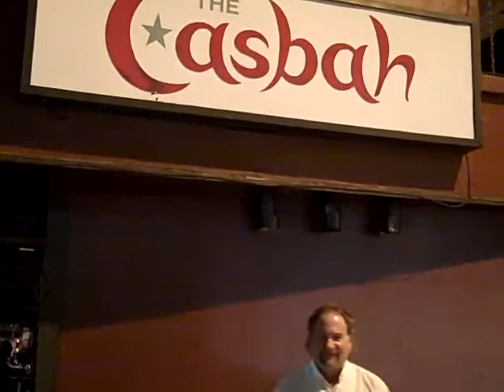Planes, trains,automobiles,Dead Feather Moon and Music Carav